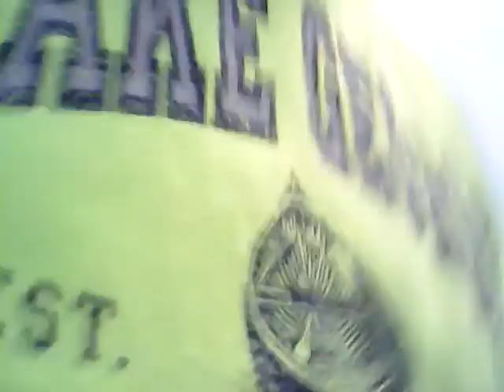Little bit of good news here!! I'm going to Darien Lake this weekend with another house!